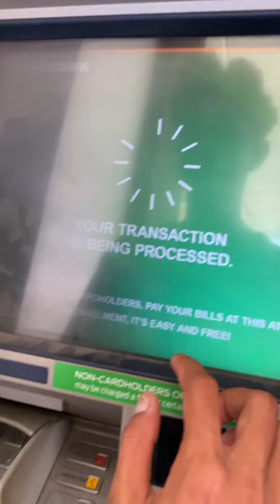Dahil sahod namin guys nag shopping kame